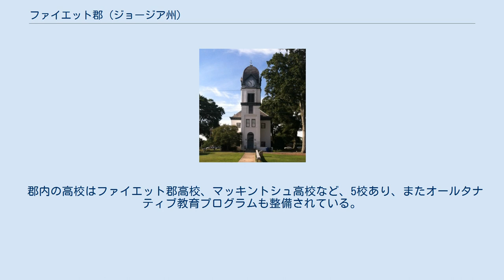ファイエット郡 (ジョージア州)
ファイエット郡（英: Fayette County）は、アメリカ合衆国ジョージア州の西部に位置する郡である。
2010年国勢調査での人口は106,567人であり、2000年の91,263人から16.8%増加した。
郡庁所在地はファイエットビル市（人口15,945人）であり、同郡で人口最大の都市はピーチツリーシティ市（人口34,364人）である。
 ファイエット郡はアトランタ大都市圏（正確にはアトランタ・サンディスプリングス・マリエッタ大都市統計地域）に属している。
 ファイエット郡は1821年5月15日に設立され、郡名はフランス貴族で、アメリカ独立戦争を支援したラファイエット侯爵に因んで名付けられた。
 ジョージア州道 以下は2000年の国勢調査による人口統計データである。
 ファイエット郡の公共教育はファイエット郡教育システムが管轄している。
 郡内の高校はファイエット郡高校、マッキントシュ高校など、5校あり、またオールタナティブ教育プログラムも整備されている。